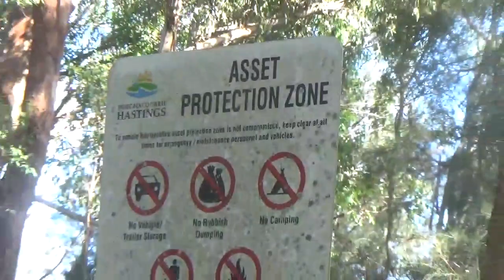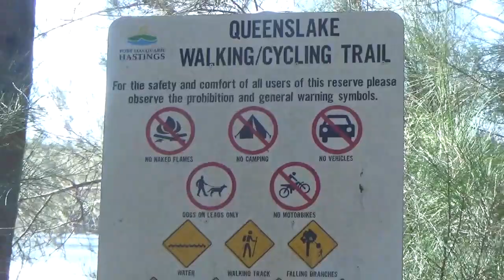Queens Lake working bee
Volunteers get together to repair flood damage to the Queens Lake Walking Trail after the March floods of 2021.